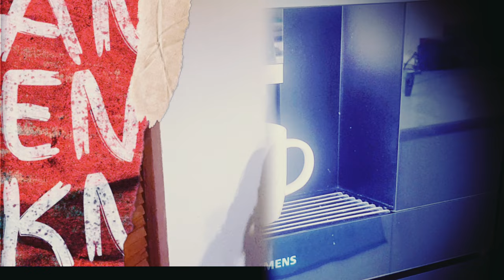Ein guter Tag (Eigener Song)©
Schlager, Pop, Discofox, German Song, Deutschpop

Text, Melodie, Gesang und Videogestaltung:
Inge Rummel

tanzbare Musik, gute Laune Lied, fröhliches Lied, Dance, Europop, Schlager Frauen 24,
Charts, Dancefox, Deutsche Musik, Partymusik, Hitmix, Tanzmusik, Fetenmusik, tanzen, lets dance, Schlager Top 24, new Deutsche Schlager, neue Musik 24,  tanzbar, vermisst, Official Musikvideo, Lovesong, Liebeslied
lets Dance, Dancemusik, Musique Allemande, tanzen,
Hitmix,  Deutsche Playlist, Dancefox, Hits 24,

Amour, Love, Amore, Liebe.
Schlagerradio, Schlagerparadies, Gute Zeiten schlechte Zeiten, Bahn, GDL, Schlagerhimmel, wundervoller Tag, Treffen, Wiedersehen, Freude, Glück, seelenwärmer,
Kalender, rot, Bahn, Zug, Verspätung, Kleid, Kleiderschrank, Mode, Hitparade, NDR1, Kaffee, Tee, träumen, Seele, Herz, Freund, Freundin,